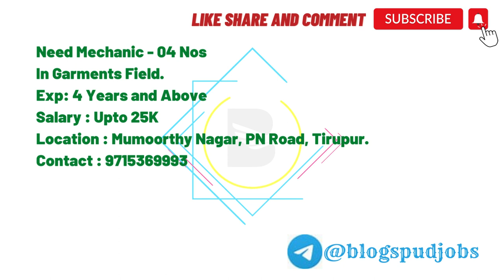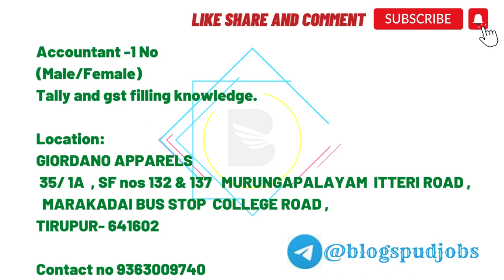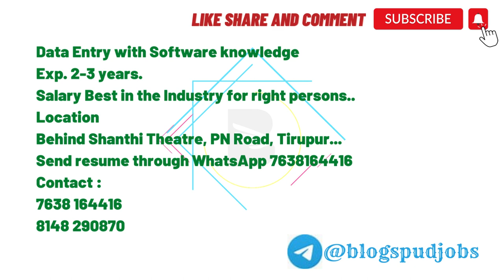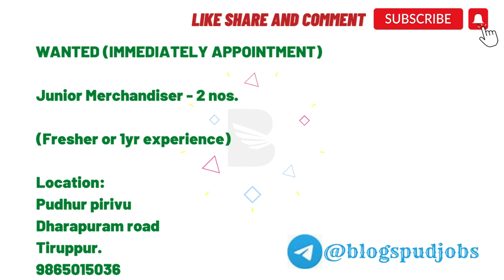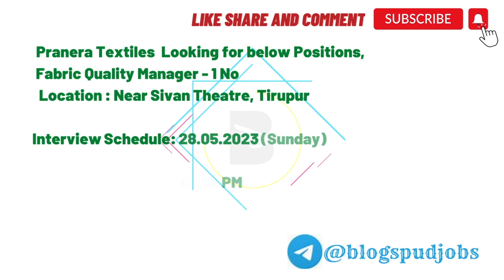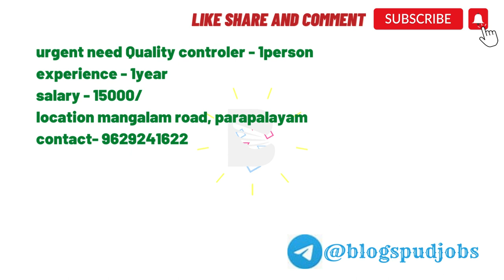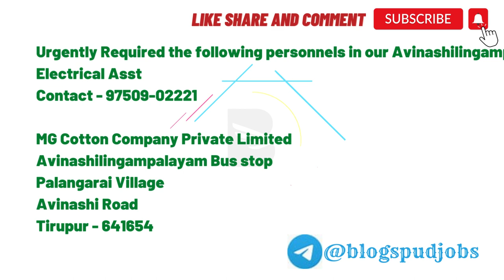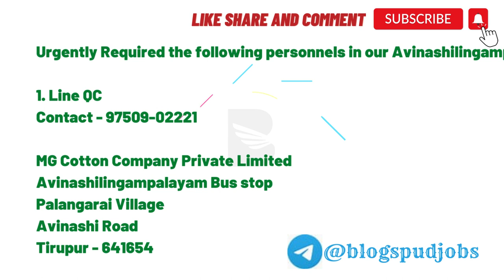Today tirupurjobs merchandiser jobsintirupur job garmentsjobs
Need Mechanic - 04 Nos
In Garments Field.
Exp: 4 Years and Above
Salary : Upto 25K
Location : Mumoorthy Nagar, PN Road, Tirupur.

Job vacancies garments

QUALITY CONTROLLER: 2NOS
Salary (15k to 18k)
Bs exports
Gandhinagar
 Eb colony 1 st street
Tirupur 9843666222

LINE SUPERVISOR:2NOS
salary (15to20k)

Bs exports
Gandhinagar
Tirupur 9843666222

Wanted

Accountant -1 No
(Male/Female)
Tally and gst filling knowledge.

Location:
GIORDANO APPARELS
 35/ 1A  , SF nos 132 & 137   MURUNGAPALAYAM  ITTERI ROAD ,  MARAKADAI BUS STOP  COLLEGE ROAD ,
TIRUPUR- 641602

Wanted - for Leading Garments manufacturing Unit.

1.Nurse - 2 No's (Female)
         Exp- 0 to 10 yrs
         Hosteler’s Must
 Factory Location:-
            Best Tech Clothing Private Limited,
            Best garden Road,
            Anuparpalayam – 641652.
For further details Contact to :- 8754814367

2.Executive IE - 2 No's
         Exp -0 to 3 years
Factory Location:-
            Best garden Road,
            Anuparpalayam – 641652.

3.Executive Production-4No's
         Exp -2 to 5 years
Factory Location:-
            Best garden Road,
            Anuparpalayam – 641652.

4.Sewing machine mechanic
Salary As per industrial norms
Qualification : Diploma or Degree
Factory Location:-
            Best garden Road,
            Anuparpalayam – 641652.

WANTED URGENTLY

Cutting Incharge 1 No.
Exp. 4-6 years
Salary Best in the Industry for right persons..

Location
Behind Shanthi Theatre, PN Road, Tirupur...

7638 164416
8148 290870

Quality Controllers 2 Nos..  Exp. 2-3 years.
Location
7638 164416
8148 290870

Data Entry with Software knowledge
Exp. 2-3 years.
Location
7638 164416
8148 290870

HR Assistant
Exp. 2-3 years
Location
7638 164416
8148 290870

WANTED

1.FEEDING INCHARGE(FEMALE)- 1 NOS
EXP-0-1 YEARS
15,VELAMPALAYAM,TIRUPUR.

2.HR ASSIS WITH DPR (FEMALE)- 1 NOS
0-1 YEAR
15,VELAMPALAYAM,TIRUPUR.

3.FABRIC ASSISTANT - 1 NOS
EXP 0-1 YEAR

15,VELAMPALAYAM,TIRUPUR.

WANTED (IMMEDIATELY APPOINTMENT)

Junior Merchandiser - 2 nos.

(Fresher or 1yr experience)

Location:
Pudhur pirivu
Dharapuram road
Tiruppur.